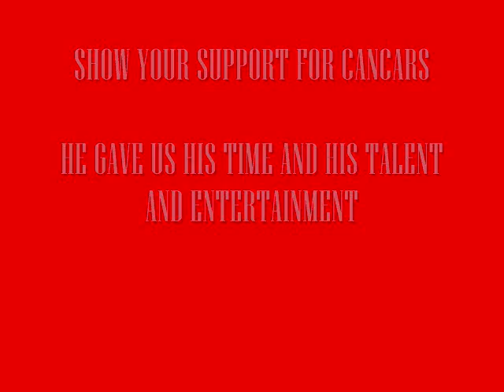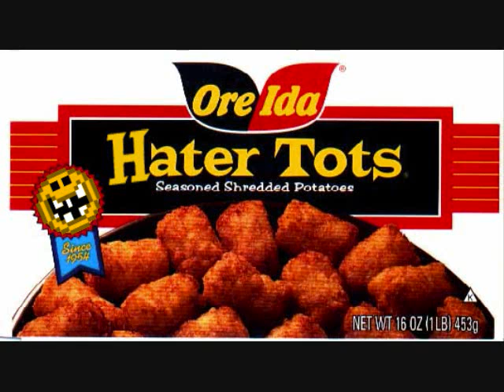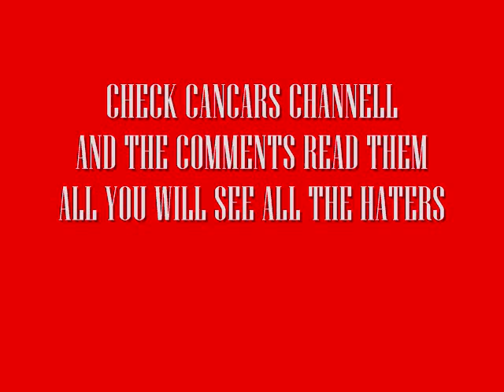CANCARS SUPPORTERS------- F.U DOUCHEBAG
RELOADED DUE TO SOME DOUCHE BAG FALSE FLAGGING.
IN SUPPORT OF CANCARS         ASSHOLES   GET A LIFE  GO RANT A BOUT THE CUCUMBER STUCK UP YOUR ASS.  OR HOW UGLY YOU ARE YOU NEED A SPATULA TO APPLY MAKEUP ON YOUR SKANK FACE.